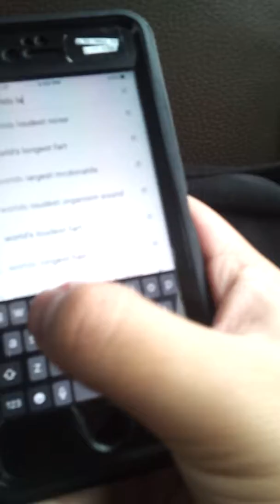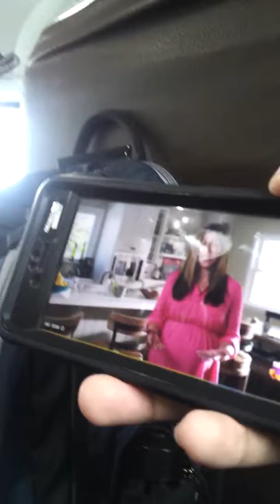Vlog: Showing Raymond worlds largest gummy worm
I always wanted this when I was 10 years old.